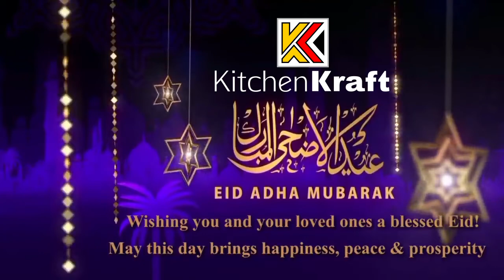We wish you a very happy Eid.